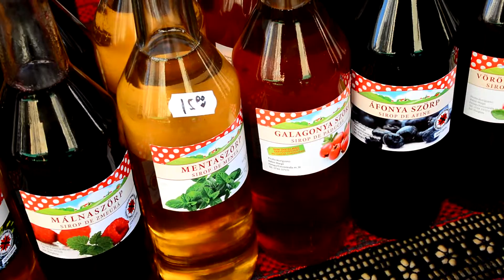Megnyílt a vásár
Mától várja az érdeklődőket a Karácsonyi Vásár, a Városháza téren, mely változatos, színes programot kínál. A mintegy félszáz kiállító helyi termékkel érkezett, mézes kalács, szörpök, házi sajtok és egyéb, itt készült portéka kapott helyet a kínálatban. A kicsiknek lesz állatsimogatás, a nagyszínpadon a többi között helyi iskolások előadását lehet megtekinteni, de megtartják a betlehemes találkozót is. A részletes program a varoshaza.ro-n elérhető, a rendezvény december 23-áig tart. Az indirekt.ro a kirakodóvásáron részt vevő termelőket kérdezte.